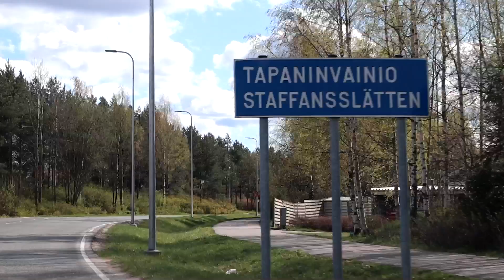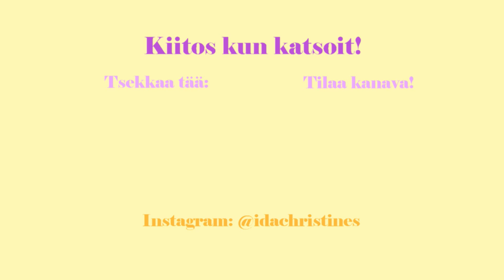(KORONA)KIRPPISKIERROS Helsingissä - Osa 3/3 | Ida Starck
SARJAN VIKA OSA! Tuttu KIRPPISKIERROS-konsepti saa nyt twistin, kun koronavirus on saanut kirpputorit sulkemaan ovensa. Epidemia ei kuitenkaan estänyt mua tekemästä second hand löytöjä Tori.fi:n kautta. KORONAKIRPPISKIERROS on kolmiosainen videosarja, jossa käyn toriostoksilla kolmessa eri kaupungissa Suomessa ja jaan teille löytöni matkan varrelta. Tuu mukaan!

KOMMENTOI, mikä löytö oli sun suosikki ja pitäusikö mun jatkossakin tehdä löytöjä Tori.fi:n kautta, tai kenties toteuttaa yhteistyö heidän kanssaan?

Toivottavasti pidit jaksosta, annat videolle PEUKUN PYSTYYN ja TILAAT KANAVAN jatkoa varten. ♥

SÄHKÖPOSTI/YHTEISTYÖEHDOTUKSET:
Teen mielelläni yhteistyötä kierrätyskulttuuria, käytettyä muotia ja kestävää kehitystä tukevien yritysten kanssa. Jos bisneksesi kannattaa jotakin näistä arvoista, lähesty minua rohkeasti sähköpostiviestillä, niin luodaan yhdessä jotakin mahtavaa ja merkityksellistä!